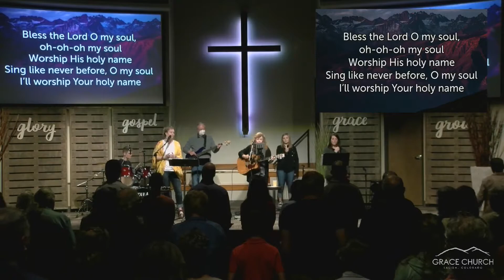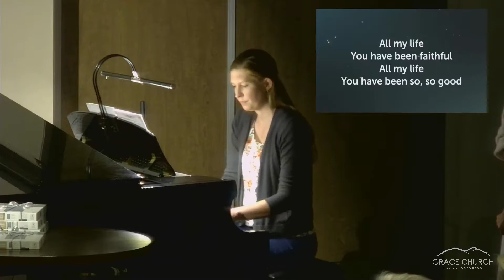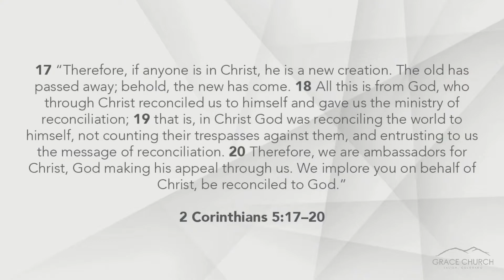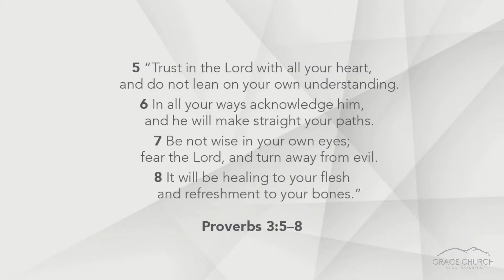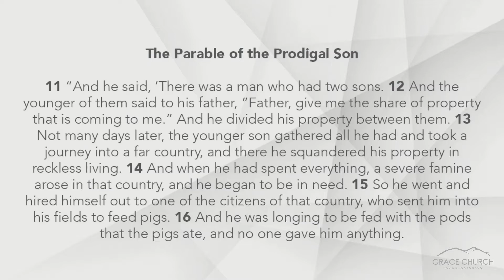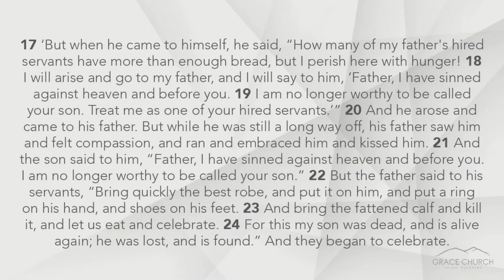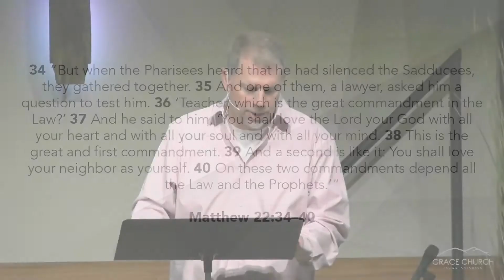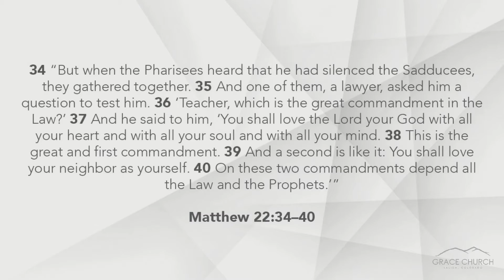Grace Church Salida 5/23/2021 : Senior Recognition